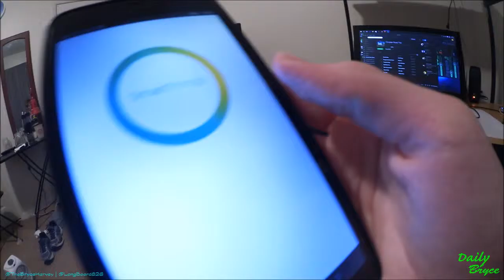NEW IPHONE DAY! (5.10.2016 DAY 137)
Sorry for the re-upload!

↓↓↓ CLICK ME!! ↓↓↓
VINE! @thebryceharvey